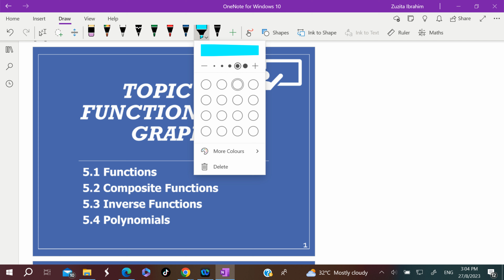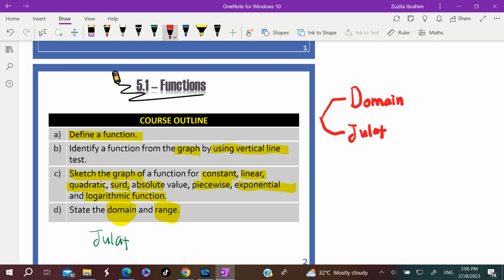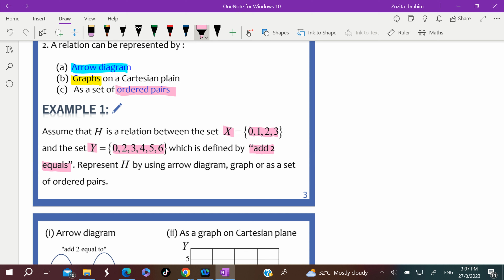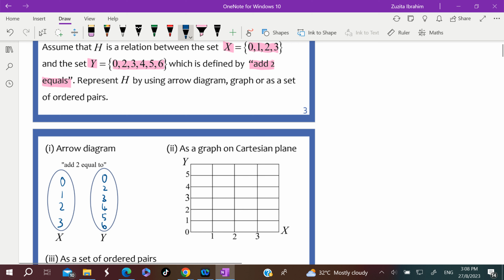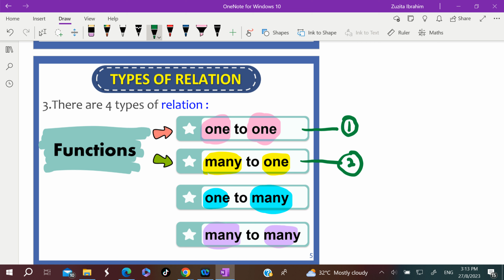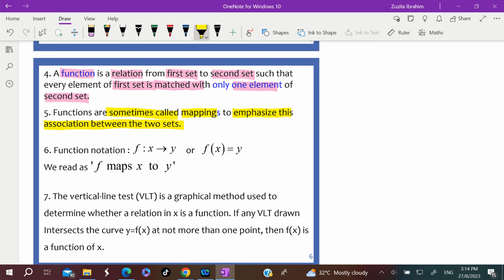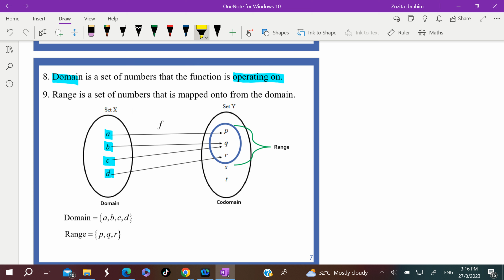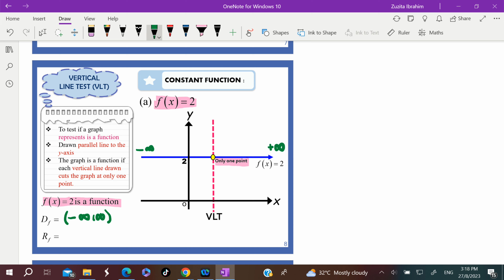CHAPTER 5 AM015_VIDEO 1